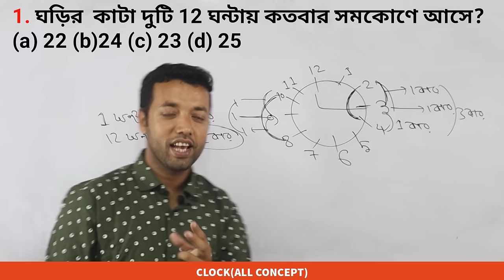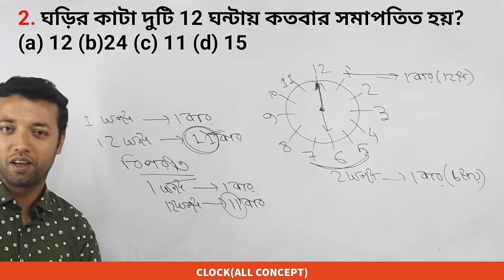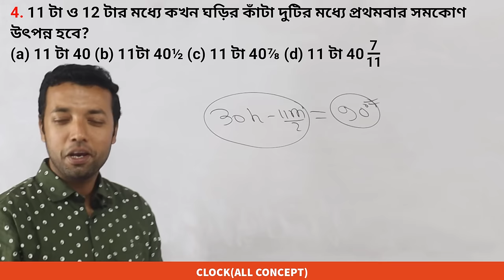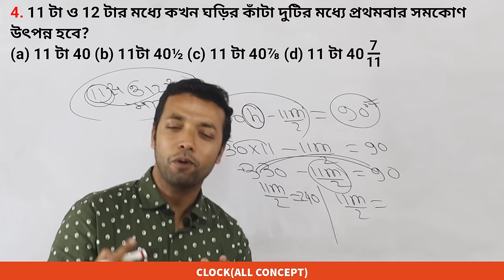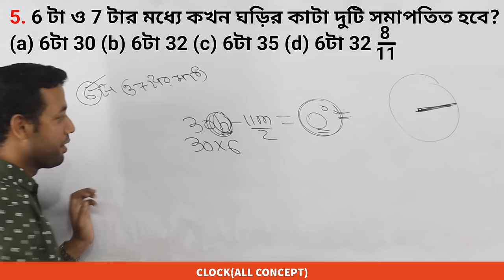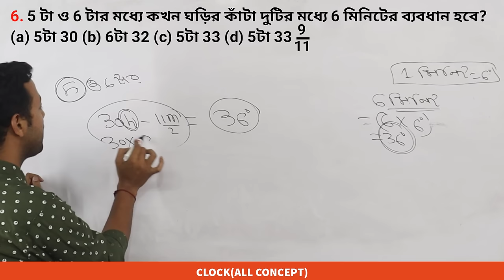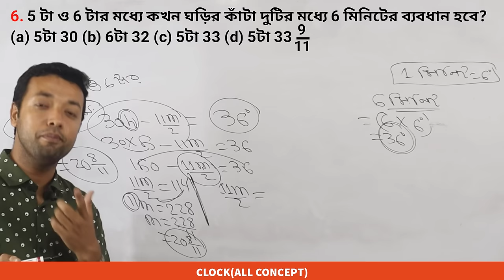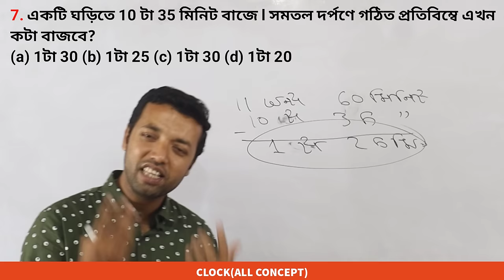Clock | Clocks Reasoning Tricks | Clock Reasoning/Math/Trick/In bengali/Solution/Problems/Questions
Hey!
In this video, we are going to learn about how to solve clock problems in an easy and effective way. This is the first part where we will learn basics, Concept and short trick of clock problems. In the upcoming videos, we will take this series forward.
Cover topic:
clock
Clocks Reasoning
Clocks Reasoning Tricks
clock math trick
clock reasoning tricks in bengali
clock short trick
problems on clocks
questions on clock
questions on clock reasoning clock solving tricks
clock solution
clock math
clock reasoning Ranjan sir
clock trick
clock reasoning tricks
reasoning clock tricks in bengali reasoning clock
reasoning tricks
Calendar Problem Tricks
Calendar Reasoning
Calendar Concept
Calendar Problems
Calendar Questions
Calendar Solutions
Calendar
problem on calendar
calendar solutions
clock and calendar reasoning
calendar trick
calendar and clock
calendar and clock math
calendar chapter
calendar class
calendar chapter reasoning
calendar code
calendar clock
wbp math practice set in bengali
wbp
wbp math
math class in bengali
math class
math
wbp main
wbp constble answer key 2019
wbp constable 2019 preliminary answer key
wbp reasoning in bengali
wbp constable
wbp reasoning
reasoning for wbp
WBP
WBCS
SSC CGL
KVS
Bank PO
CTET
time
math
Maths Tricks
geometry
geometry math
geometry math masti
geometry math in bengali
geometry math class 5
geometry math vatika
wbp geometry math
geometry by Ranjan sir
bangla math
formula free arithmetic
arithmetic bengali
geometry math bengali
geometry bangla
jemiti mathematics
wbp
wbp math
wbcs
mts
Important 5 Geometry Questions
Most important Geometry questions
Advance Maths  Angle
geometry math
geometry math masti
geometry mathematics
sacred geometry mathematics
geometry math tricks bengali
Shortcut maths
short
wbp
wbp math
wbp math in bengali
practice set
wbp math practice set
surds math trick in bengali
surds for rail
ntpc
surds math by bengali man
wbcs math in Bengali
surds for clerkship
math short trick in bengali also mathematics shortcut tricks in bengali and
cover topic:math shortcut tricks bengali and math for railway group d exam in bengali and rrb group d expected cut off 2022 and ntpc cbt 2 exam date update and wbp si interview experience
wbp new notice and wbp main and wbp constable and mts and rrb and wbcs cover all type Of math by Ranjan sir
cover topic:
shortcut math tricks bengali
shortcut math bengali
shortcut math tricks
wb
short video channel
shortcut math
shortcut for maths calculation
shortcut tricks for maths calculation
wbcs toppers talk
wbcs main math syllabus
wbp math shortcut tricks
wbp main exam math syllabus 2021
wbp new recruitment
mts full information 2022
wbp
rrb
ntpc
wbp main
wbp constable